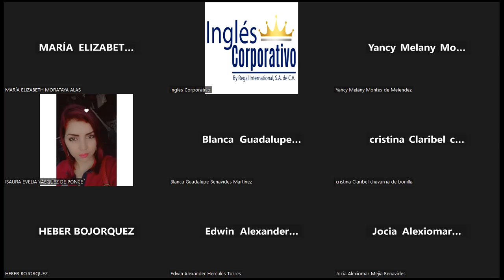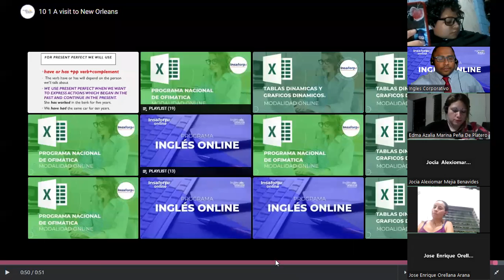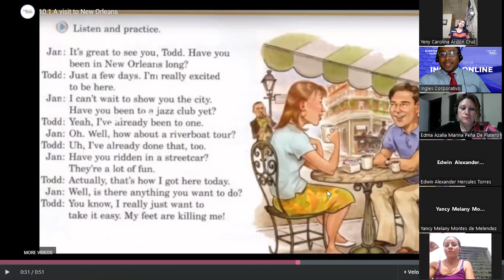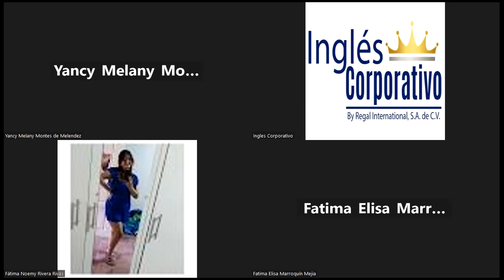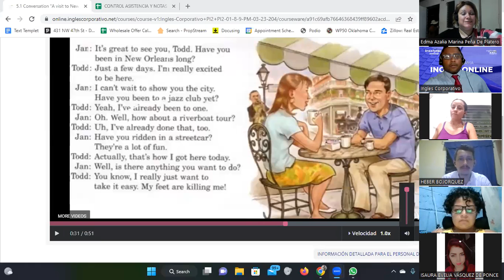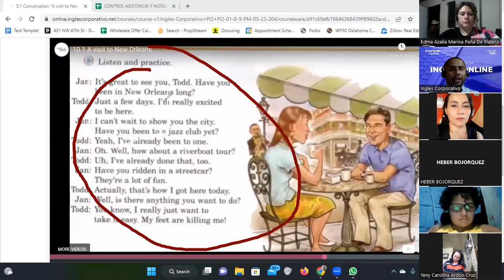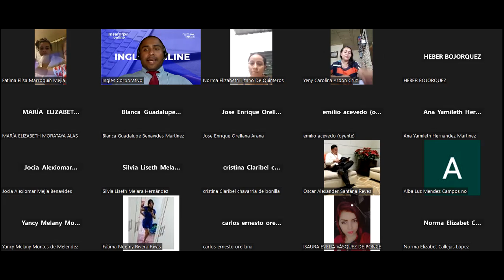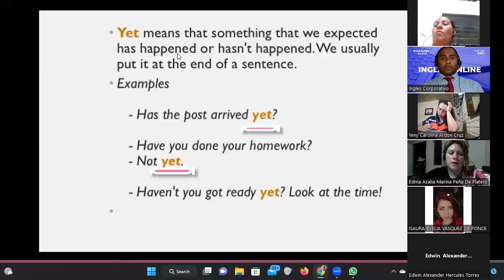SESION 13-20/03/2023-FI-REGA-129-Santos Vasquez-Present Perfect; already,yet